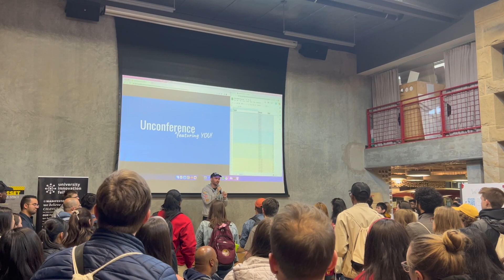Vlog Forty Six - Stanford University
Forty-Sixth vlog of my channel!
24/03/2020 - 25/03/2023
Come with me while I vlog my trip around Stanford University for three days for the University Innovation Fellow Program!